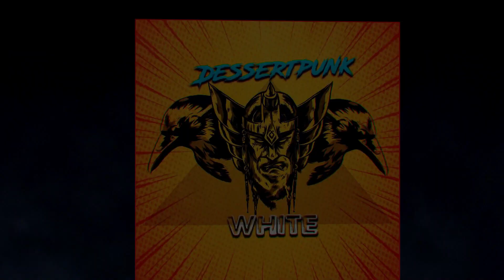CONAN EXILES Age of War - HUEVOS DE SERPIENTE - GAMEPLAY ESPAÑOL 2023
Un juego multijugador de supervivencia online ambientado en las tierras de Conan el Bárbaro, ahora con hechicería. Sobrevive en este mundo abierto lleno de posibilidades, transforma tu hogar en un reino y somete a tus rivales en solitario o en multijugador.